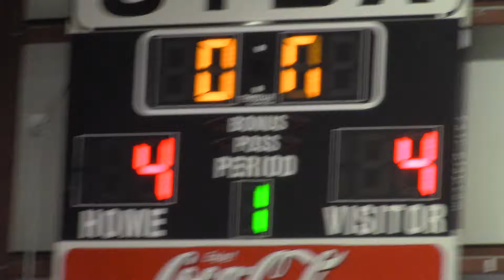December 2017 January 2018 120